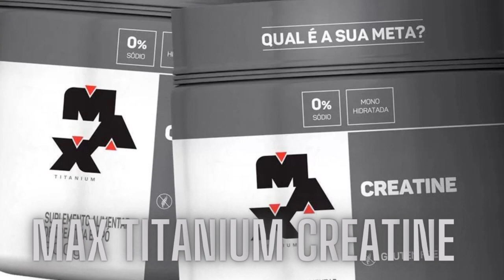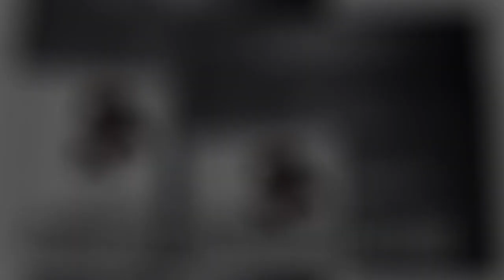QUAL A MELHOR CREATINA DO MERCADO PARA GANHAR MASSA MUSCULAR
Saiba nesse vídeo qual a melhor creatina do mercdo para ganhar massa muscular